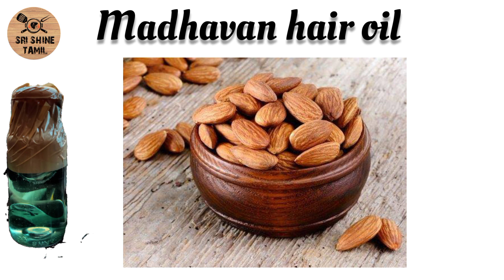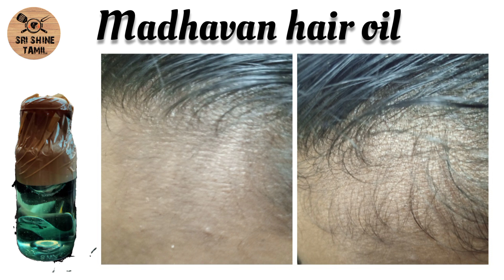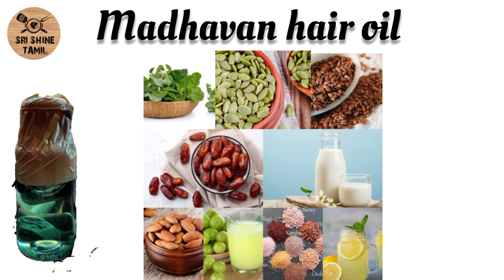Madhavan hair oil result|15 th day result